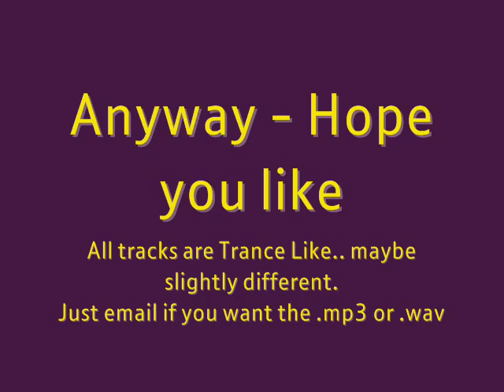Trance Oceanus - The Model -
Simple Trance / Electronic Music
All played live and multitracked - No Cubase / Sequencers / computers!

Mistakes included and almost guaranteed!

Also on youtube as xd515 doing horrible things to toys and keyboards ;-)
search for "Oceanus Digital dub Siren"

~oceanus~